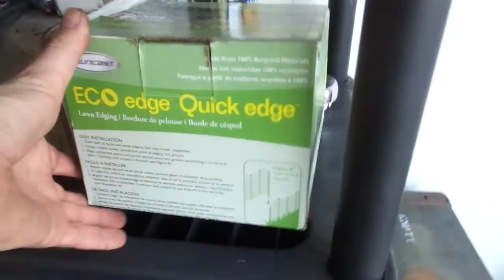Radio Super Rat Wagon build pt 2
The completion of my latest build.  A Radio Flyer wagon lowered and customized for use at car shows, swap meets, and daily use.